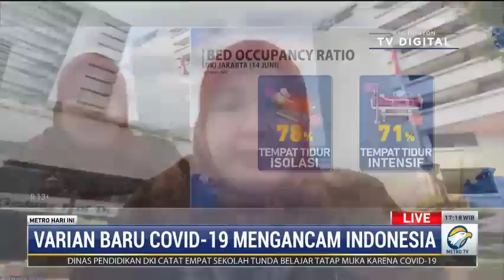Virus Corona Varian Delta Mendominasi di DKI, Bangkalan, Kudus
Menkes Budi Gunadi Sadikin menyebut virus corona varian B16172 atau varian delta India sudah mendominasi penularan di sejumlah wilayah di Indonesia. Setidaknya varian India ini mendominasi penyebaran covid-19 di Kudus, Bangkalan, dan DKI Jakarta. Virus varian ini memiliki tingkat penularan yang tinggi namun tidak lebih mematikan.